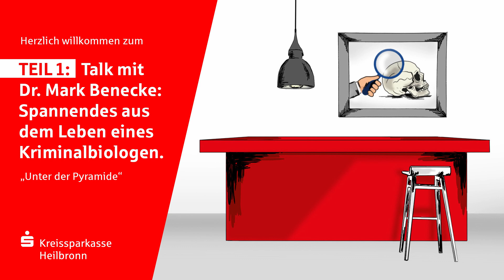Talk mit Dr. Mark Benecke: Spannendes aus dem Leben eines Kriminalbiologen – Teil 1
Dr. Mark Benecke zu Gast „Unter der Pyramide“ der Kreissparkasse Heilbronn: Im ersten Teil unseres Talks zum Thema „Spannendes aus dem Leben eines Kriminalbiologen“ spricht er an der Informierbar aus dem Nähkästchen: Wie ist das Leben eines Kriminalbiologen, was sind seine spannendsten Fälle, wie die Arbeit des FBI und wie war es Adolf Hitlers Schädel zu untersuchen?

Seit über 20 Jahren ist der Kölner Kriminalbiologe und von der Presse genannte „Herr der Maden“ international auf dem Gebiet der wissenschaftlichen Forensik aktiv. Dank seines Talents komplizierte Sachverhalte ruhig, einfach und allgemeinverständlich zu erklären, ist er ein gern gesehener Gast in zahlreichen TV-Formaten. Seine Auftritte in Serien wie „Medical Detectives“ und diversen Fernseh- und Internetshows begeistern Millionen und so ist er inzwischen mit Sicherheit Deutschlands bekanntester Kriminalbiologe.

Weitere spannende Videos, Beiträge und Gewinnspiele finden Sie auf den Service-, Informations- und Eventkanälen der Kreissparkasse Heilbronn Wie wünschen viel Spaß!